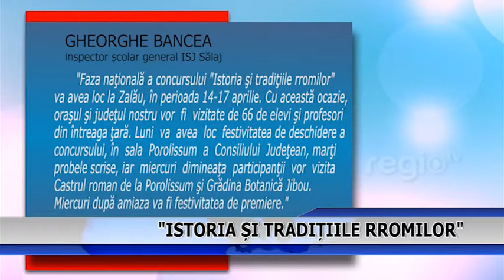„Istoria si traditiile romilor"